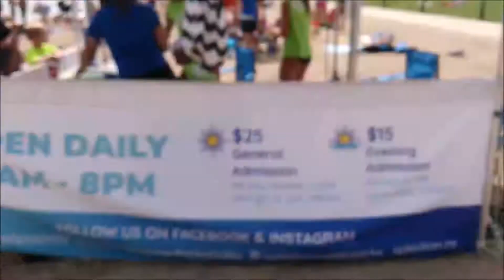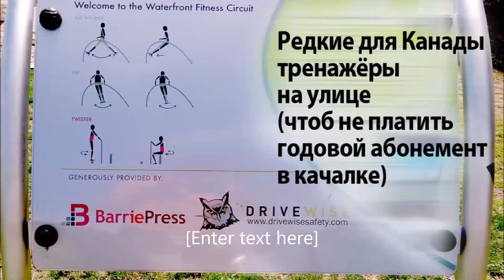PLAYA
шопинг городков и домиков